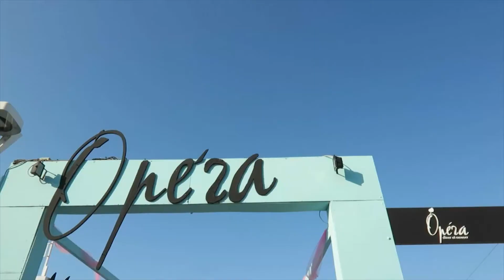RICCIONE: Movida incontrollata, questore chiude il Marano per 15 giorni | VIDEO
Di nuovo il silenziatore al Marano. La celebre zona dei locali su spiaggia di Riccione spegne la musica, e così la movida notturna, per le prossime due settimane. L’imposizione viene direttamente dal questore di Rimini Maurizio Improta che, attraverso un intervento d’urgenza per la salvaguardia della sicurezza e dell’ordine pubblico, mira a porre fine al divertimento incontrollato della zona, come quello che si è verificato nel corso della Notte Rosa. Un weekend in cui i carabinieri hanno dovuto richiedere rinforzi speciali per sorvegliare l’area traboccante di gente. Tremila le persone riunite in pochi metri quadrati. Un sovraffollamento che negli anni ha favorito la commissione di reati come furti e spaccio. Queste le motivazioni alla base della scelta della questura. Una catena di microcriminalità che non si è mai riuscita a spezzare definitivamente. Una congestione che rende estremamente difficili gli interventi non solo delle forze dell’ordine, ma anche dei soccorritori in caso di necessità.“Così non si può più andare avanti”, era il monito uscito dalla conferenza stampa dell’Arma. Una preoccupazione condivisa da Improta che ha così deciso di adottare misure drastiche. Quattro i locali coinvolti. Due di questi dovranno chiudere le porte già alle otto di sera. Gli altri potranno mantenere la musica fino alle 23, ma solo di sottofondo. Illuminazione, recinzioni, ingressi controllati, fluidificazione del traffico. Nelle prossime settimane per il Comune, i locali e le autorità sarà fondamentale ridisegnare l’area tenendo conto di vari fattori per evitare di tornare punto e accapo allo scadere del provvedimento.